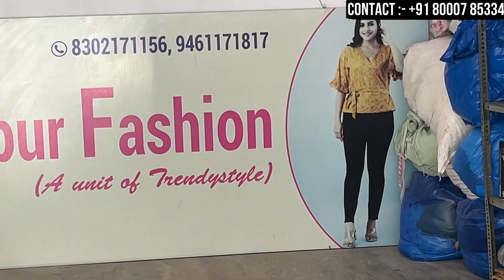Buy beautiful alia kurti | buy single piece kurtis | kurti in jaipur | kurti wholesale market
Address :- Jaipur fashion Shop A-21 doctors colony dcm Ajmer road jaipur 302021

VIDEO DECLAIMER
डिस्क्लेमर
   🙏🙏धन्यवाद🙏🙏
JAIPURSEHAI

1. Rakhi Special Kurti
2. Raksha Bandhan Kurti Collection
3. Designer Kurtis for Rakhi
4. Festive Kurtis for Sisters
5. Brother-Sister Matching Kurtis
6. Latest Rakhi Kurti Trends
7. Ethnic Kurtis for Rakhi
8. Sibling Outfit Ideas for Rakhi
9. Indian Festival Kurti Styles
10. Rakhi Clothing Haul
11. Traditional Kurtis for Brother-Sister Duo
12. Handmade Rakhi Kurtis
13. Rakhi Fashion Lookbook
Remember to ensure that your tags are relevant to the content of your video and accurately describe the Rakhi special kurtis you're showcasing. This will help your video reach the right audience and improve its visibility in search results.

Kurti wholesale
Wholesale kurtis
Kurti manufacturers
Wholesale kurti suppliers
Kurti business
Kurti catalog
Indian kurti wholesale
Kurti designs for wholesale
Kurti exporters
Kurti distributors
Kurti dealer
Bulk kurtis
Wholesale kurti market
Kurti material wholesale
Kurti with palazzo wholesale
Jaipur fashion

Wholesale Kurtis: Best Collection!
Grab These Beautiful Kurtis at Wholesale Prices!
Unbeatable Kurti Wholesale Prices!
Amazing Kurti Wholesale Collection!
Wholesale Kurtis at Unbeatable Prices!
Bulk Kurti Order at Wholesale Rates!
Get Ready to Be Mesmerized by Our Kurti Wholesale Collection!
Wholesale Kurti Dealer with the Best Collection!
Kurti Wholesale Market - The Place to Be!
Wholesale Kurtis Directly from Manufacturers!
Best Wholesale Kurti Supplier!
Bulk Order Discounts on Kurtis!
Wholesale Kurti Catalog for 2023!
Kurti Wholesale Bazaar - A Shopper's Paradise!
Trending Wholesale Kurti Collection for 2023